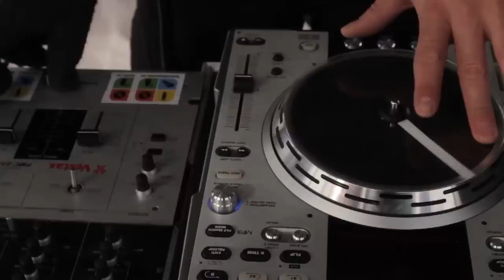Gigasport Snowvalley Planneralm - Boards + Gwand Oldschool Day 18.02.2012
Fun and shenanigans at the legendary Boards+Gwand Oldschool Day on February 18th 2012 with Publicshoot and Goodies for Tricks in the Gigasport Snowvalley Planneralm. Oldschool outfits were mandatory!